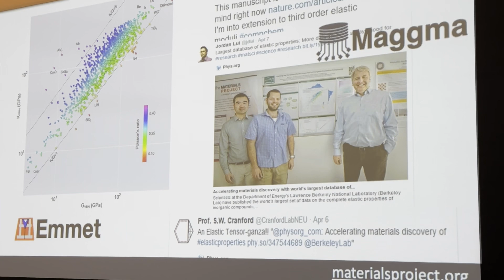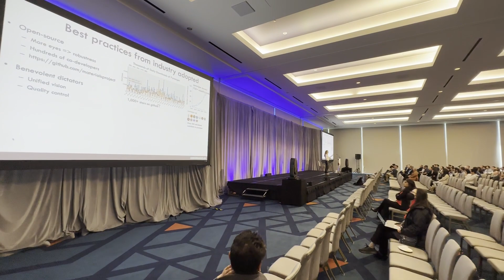Data-Driven Materials Innovation and Design | MRS Symposium X